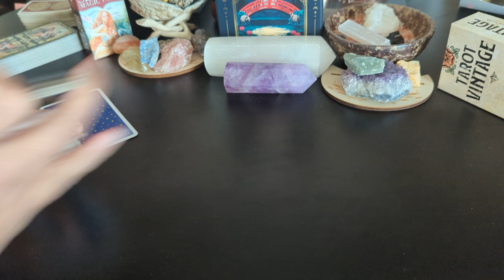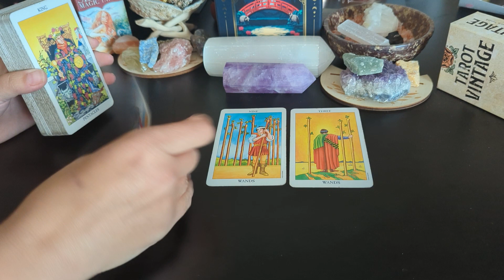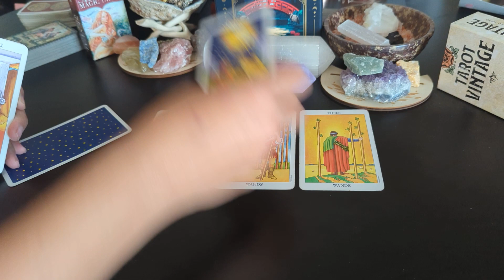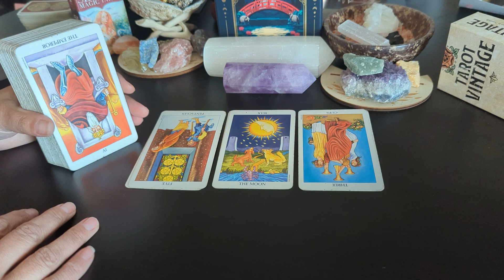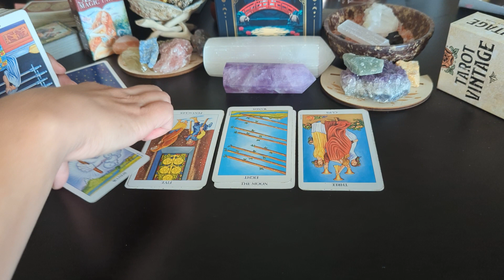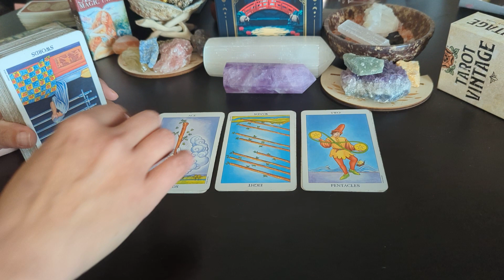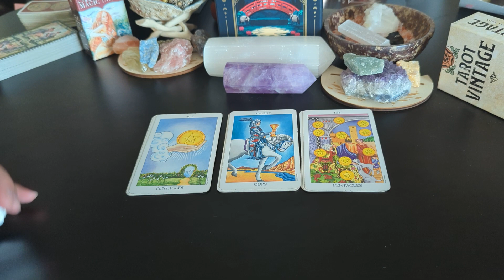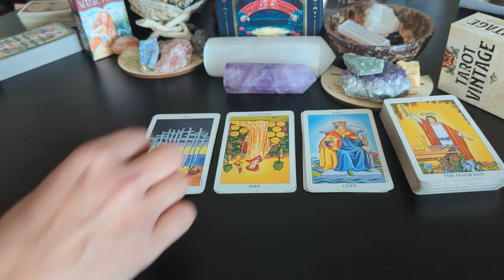Leo♌ They want to show YOU! How much they aren't like everyone else! ...and They won't be.